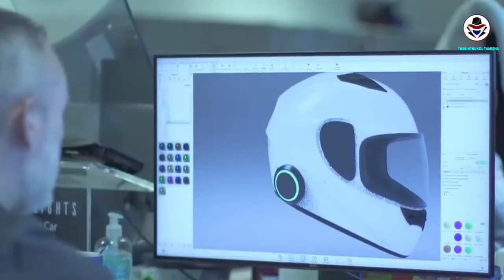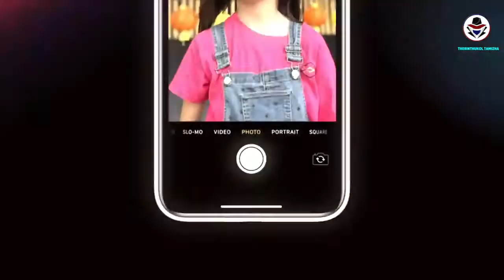வேற லெவல் காட்ஜெட்ஸ் | Minutes Mystery Gadgets |mystery Galatta info